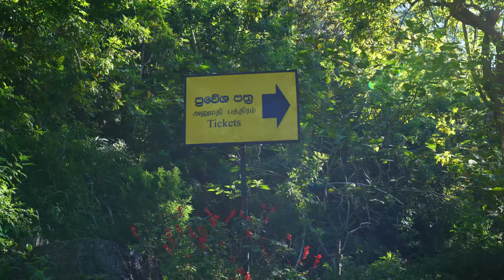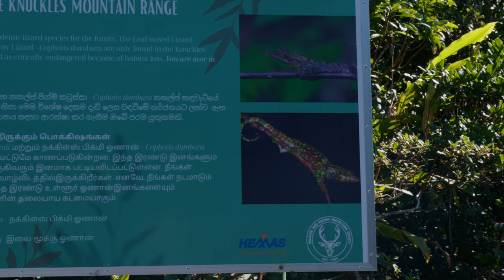Sri Lanka’s Best Kept Secret | Knuckles Mountain Escape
In the heart of Sri Lanka there’s a mystical forest known as Knuckles Forest Reserve.

Its towering peaks and hidden valleys hold secrets that whisper through ancient trees.

While our journey started off bumpy, we were about to be blown away by the treasures that lie in these mountains. Join us as we delve into the depths of this enchanted wilderness.

📸 Camera Gear We Use:
• Main Camera
• Backup Camera
• Gear Backpack

• Accommodation: Wild Glamping Knuckles
• Knuckles Forest Reserve
• Thangappuwa

Time stamps:
00:00 Intro
00:22 How did we get here?
01:01 Rise and shine
01:31 The best Sri Lankan breakfast
01:58 14 km through paradise
02:53 Medicine man
03:11 Queen of spices
05:19 Wild tea fields
06:57 Eating wild berries
07:16 Black monkeys
08:30 Rare species
09:21 Walking with leopards
09:47 Majestic mountains
11:01 The power of water
11:40 Snack time
11:59 Plunge
12:49 Unveiling nature’s wonder
13:42 We found them
14:34 Cardamon oven
15:29 Coconut candy
16:03 Conquered the mountain
18:16 Well deserved lunch
19:43 Refresh
20:03 Cozy Getaway